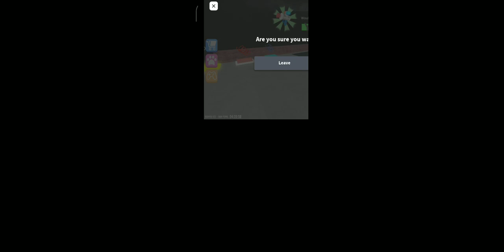27 сентября 2021 г.